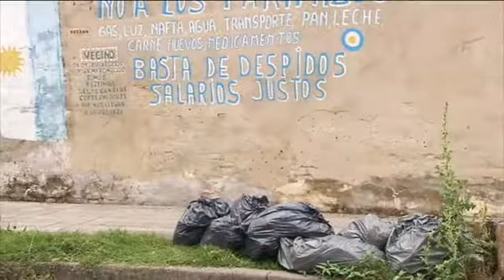Los Naranjos: reclaman falta de recolección de residuos